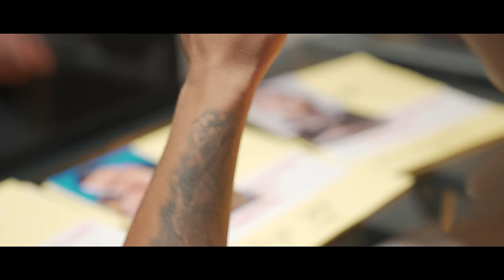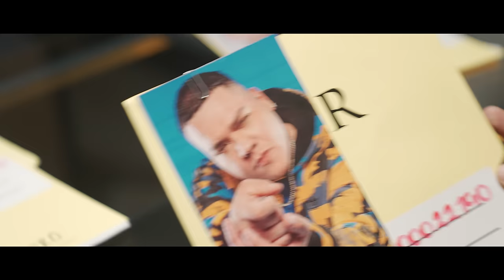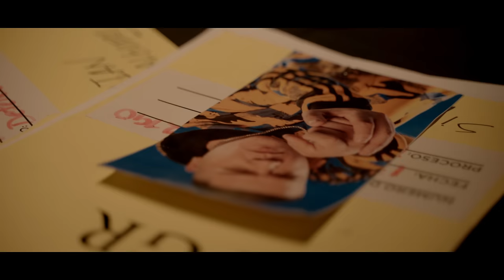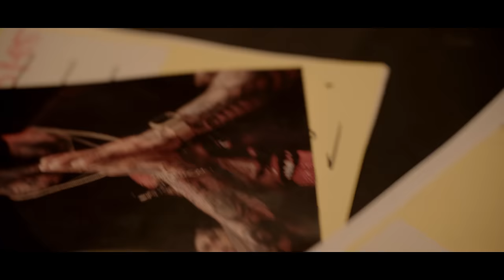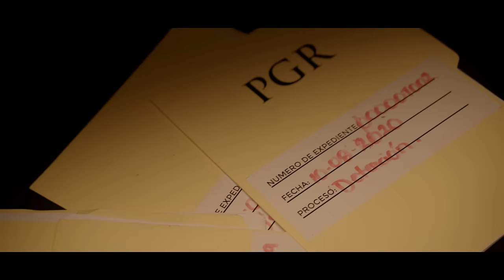El Callejón (Video Oficial) - Jorge Carmona ft Sipo One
Se juntaron los barrios de Tepito y Apatlaco con el rey de las barras Sipo one en el cual demostró su talento en las barras .
se junto el mas duro con el mas pegado - Jorge Carmona la voz del barrio y Sipo one

virgen salsa,
vuelve vuelve que me duele salsa,
vamos a darnos tiempo salsa,
vuelve a mi salsa,
veo una pareja que se estan besando salsa letra,
verdolagas con carne de puerco en salsa verde,
salsa willie gonzalez,
salsa willie colon,
salsa willie gonzalez y eddie santiago,
salsa workout,
salsa willie colon idilio,
salsa willie colon y hector lavoe,
salsa wedding dance,
salsa willie gonzalez si supieras,
salsa willie colon mix,
salsa worcestershire,
ware salsa letra,
willy garcia salsa,
willie gonzalez salsa,
willie colon salsa,
1600 salsa,
123 567 salsa,
123 salsa,
123 salsa choke,
12 rosas salsa,